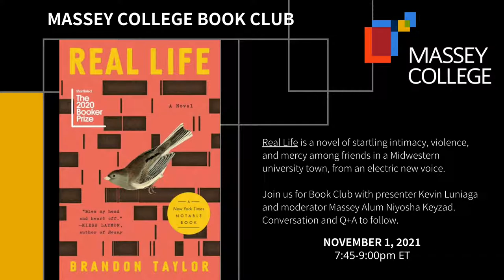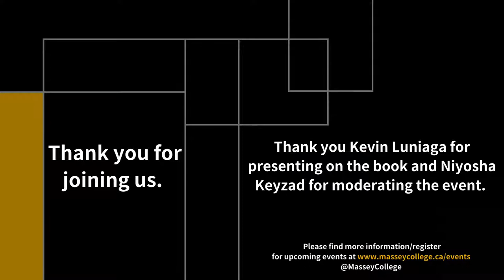Book Club - Real Life by Brandon Taylor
Join the Massey College Book Club for a discussion on Real Life by Brandon Taylor.

Please share questions in the chat for the Q+A that will take place after the presentation and discussion.

A novel of startling intimacy, violence, and mercy among friends in a Midwestern university town, from an electric new voice.

Almost everything about Wallace is at odds with the Midwestern university town where he is working uneasily toward a biochem degree. An introverted young man from Alabama, black and queer, he has left behind his family without escaping the long shadows of his childhood. For reasons of self-preservation, Wallace has enforced a wary distance even within his own circle of friends—some dating each other, some dating women, some feigning straightness. But over the course of a late-summer weekend, a series of confrontations with colleagues, and an unexpected encounter with an ostensibly straight, white classmate, conspire to fracture his defenses while exposing long-hidden currents of hostility and desire within their community.Real Life is a novel of profound and lacerating power, a story that asks if it’s ever really possible to overcome our private wounds, and at what cost.